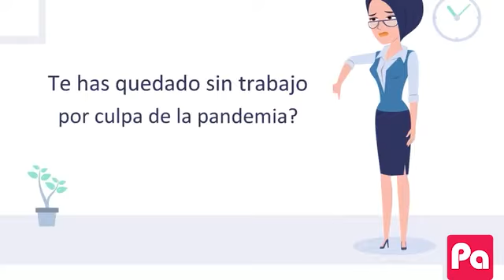Panawish Mall Virtual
Marketplace Panameño. Venda sus productos y servicios aqui.